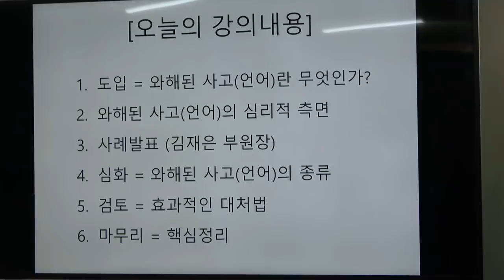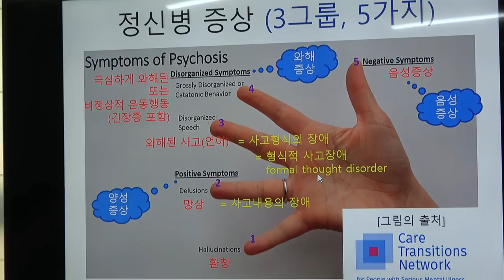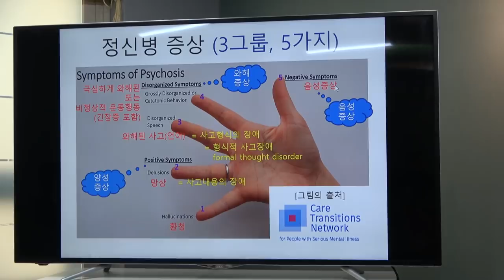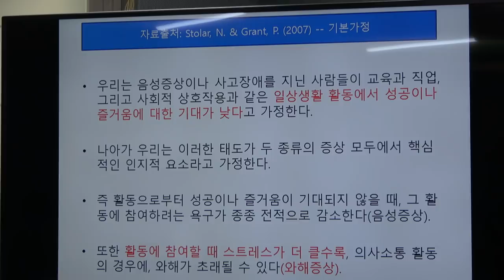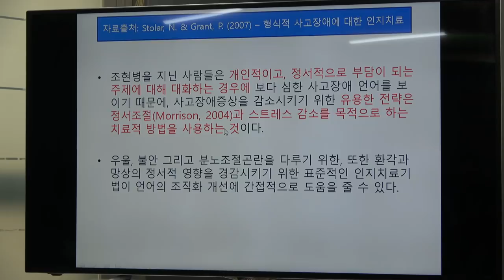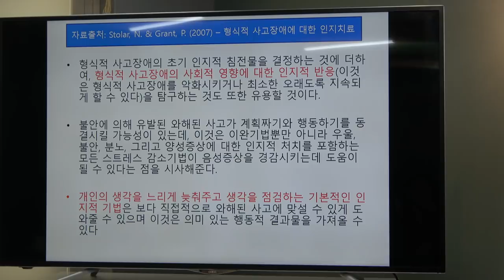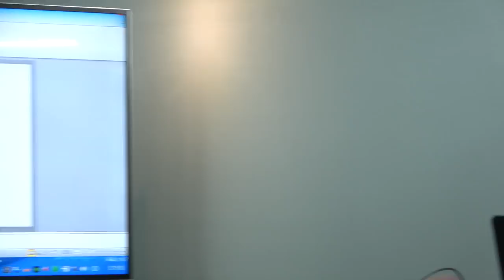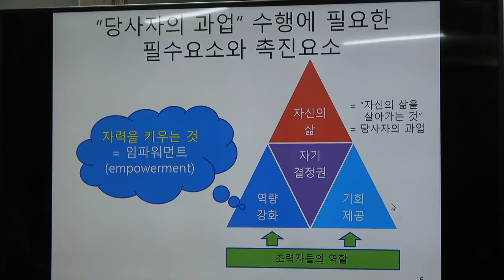촛불추천 157 [초급 1기] #03 "(3강) 와해된 사고(언어) -- 심리적 측면과 대처방법" / 조현병-조울증-우울증 교육 기초과정 1기 / 2019. 4. 6.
초급과정은 증상에 초점을 두고 총 8강으로 진행할 예정인데, 그 중에서 제 3강입니다. 5가지 정신병 증상 중에서 와해증상(disorganized symptoms)에 대한 내용입니다.